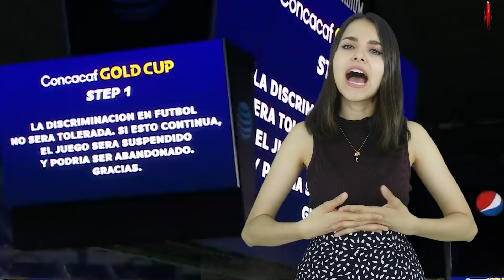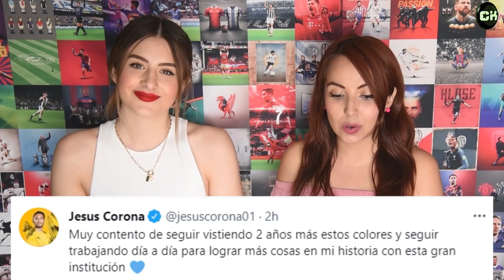El ATLETI le pone PRECIO a HH | YOTÚN dejaría a la MÁQUINA | ¿COPA ORO a PUERTA CERRADA?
Héctor Herrera podría dejar al Atlético de Madrid. La Federación reclama el mal arbitraje. Yoshimar Yotún está cerca de dejar a Cruz Azul.